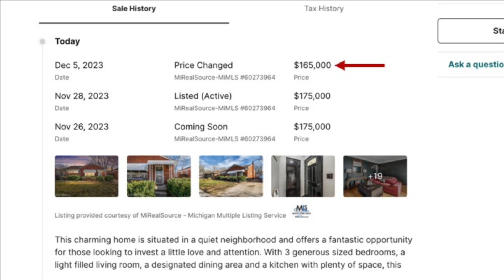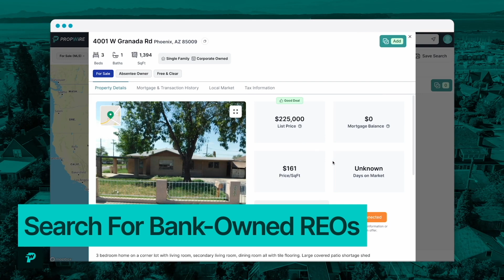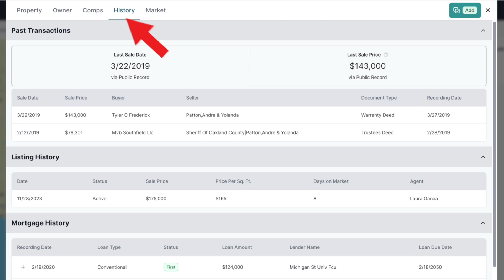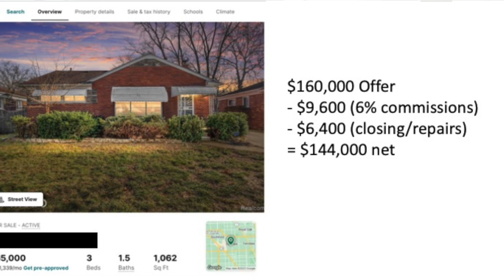Watch ME Make A Subto Offer To An Agent LIVE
Live while on a zoom with my fast track mentoring students, I called an agent and made a subto offer. Watch the entire breakdown and call LIVE!